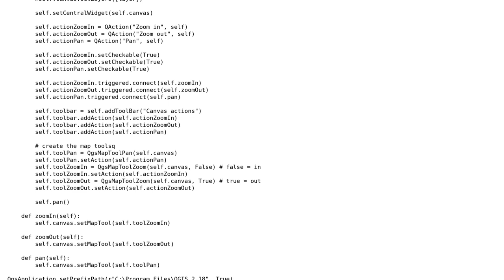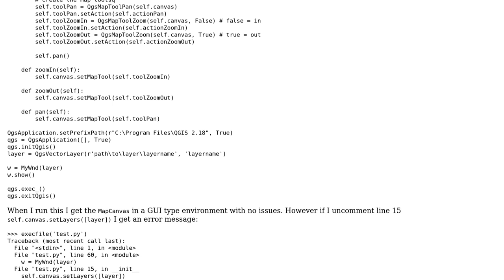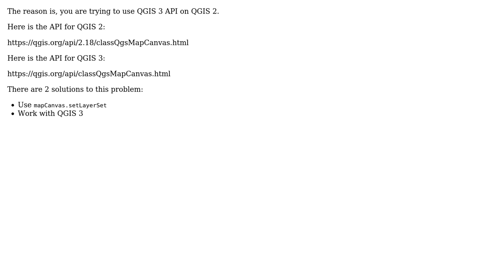GIS: QgsMapCanvas has no attribute 'setLayers'?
With thanks & praise to God, and with thanks to the many people who have made this project possible! | Content (except music & images) licensed under CC BY-SA | Music | Images & others | With thanks to user user32882 user PolyGeo user Matthias Kuhn and the Stack Exchange Network Trademarks are property of their respective owners. You are responsible for your own actions.